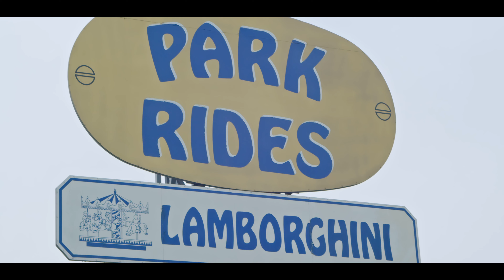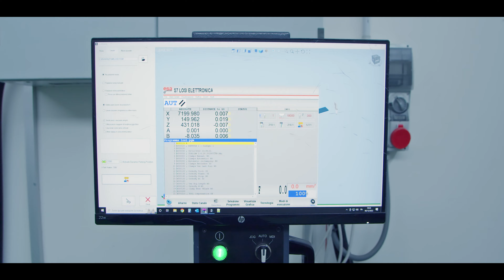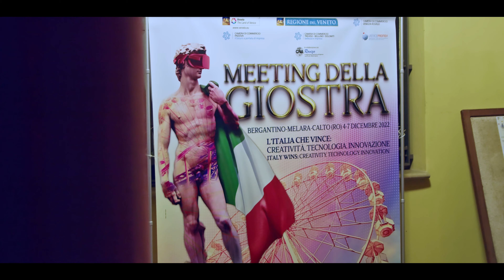MEETING DELLA GIOSTRA 2022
Bergantino, Calto, Melara (Rovigo) ITALY